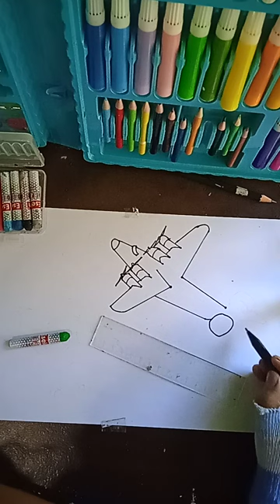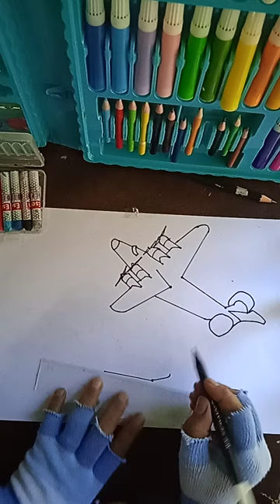How to draw Type of aircraft (1) |drawing coloring Type of aircraft |MenggambarJenis Pesawat tempur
Hei im Delz,

Today im invite you to drawing and coloring Type of Aircraft.

Did you know that there are many types of aircraft? As one of the most popular means of air transportation. Airplanes have different purposes, some are used for passenger transportation, cargo transportation, and even military purposes. Some types of aircraft are :
cruiser, spaceship   troop aircraft, Hunter plane, missile aircraft, escort aircraft, anti radar aircraft, ancient plane.

drawing and coloring
drawing with crayons
drawing aircraft